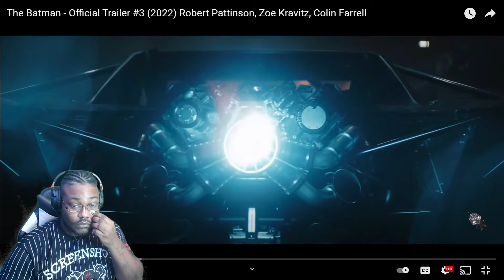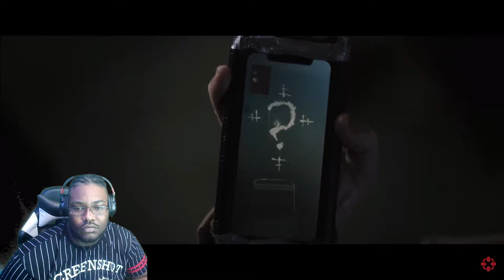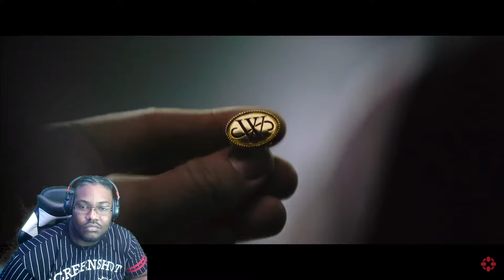REACTION The Batman Official Trailer #3